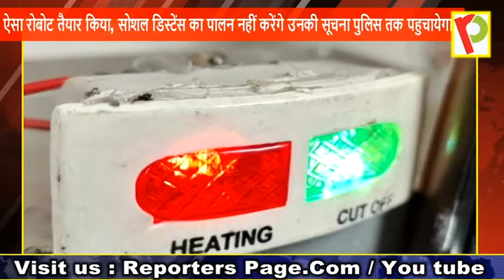Social Distancing का पालन न करने पे रोबोट करेगा पुलिस से शिकायत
वाराणसी - लॉकडाउन पार्ट 3 शुरू हो चुका है. लॉकडाउन में बड़ी संख्या में लोगो द्वारा लॉक डाउन की अवहेलना करते हुए सोशल डिस्टेंस की धज्जियां उड़ाते हुए देखे जा रहे हैं जिसको देखते हुए वाराणसी के आयरन मैन कहे जाने वाले श्याम चौरसिया ने एक और कारनामा करते हुए एक ऐसा रोबोट तैयार किया है जो लोग सोशल डिस्टेंस का पालन नहीं करेंगे उनकी सूचना पुलिस तक पहुचायेगा।
 प्रधानमंत्री नरेंद्र मोदी के संसदीय क्षेत्र वाराणसी में एक ऐसा रोबोट तैयार किया गया है जो लोगो द्वारा सोशल डिस्टेंस की धज्जियां उड़ा रहे है उनकी खबर पुलिस को देगा। दरअसल लॉक डाउन पार्ट 3 में लोगो द्वारा लगातार  बड़ी संख्या में  सोशल डिस्टेंसिंग की अवहेलना की जा रही है। जिसकों देखते हुए स्मार्ट रोबोट पुलिस नाम का रोबोट बनाया गया है। इस रोबोट की खासियत की बात करे तो इस रोबोट को बनाने में एक महीने का समय लगा है। इस रोबोट की रेंज 200 मीटर की है।